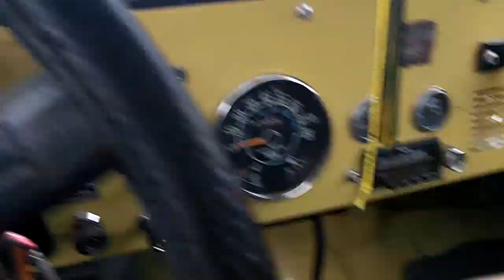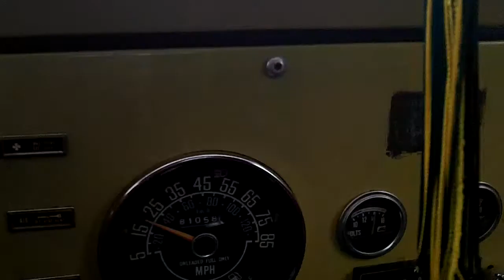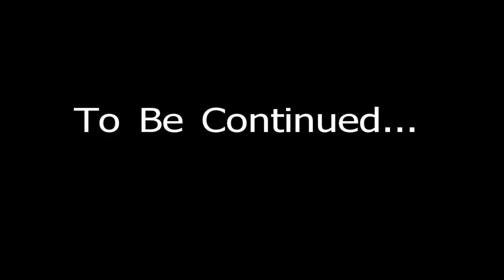Jeep CJ7 Drive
Just taking a drive in the old Jeep.